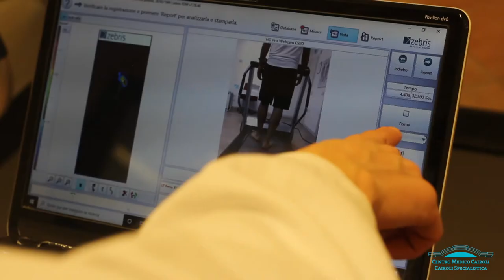Dottor. Francesco Delle Monache - Podologo Posturologo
Hai PROBLEMI POSTURALI? Senti indolenzimenti quando cammini o corri? 🚶‍♀️🚶‍♂️ Il Dottor Francesco Delle Monache, Podologo e Posturologo presso il Centro Medico Cairoli, si occupa della BIOMECCANICA DEL PIEDE in statica e dinamica. Con l'ausilio del tapis roulant Zebris, si effettua l'analisi dei carichi pressori e della simmetria dell'andatura volte al miglioramento della performance sportiva, alla prevenzione degli infortuni e al riequilibrio della postura.